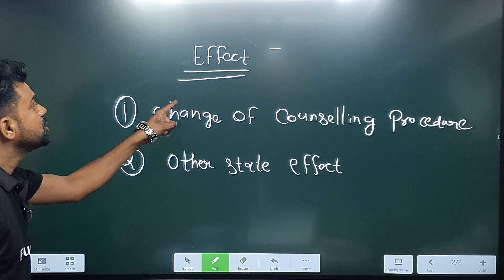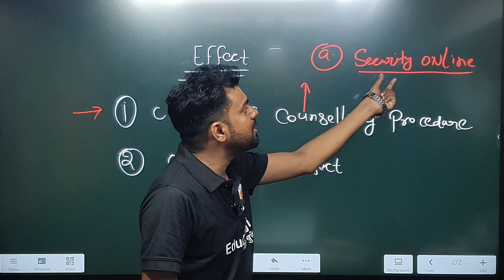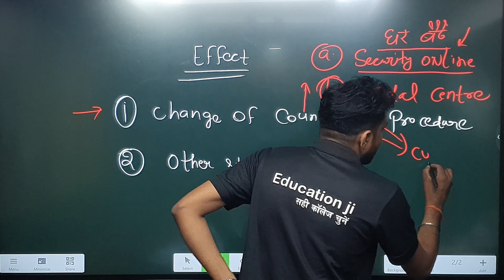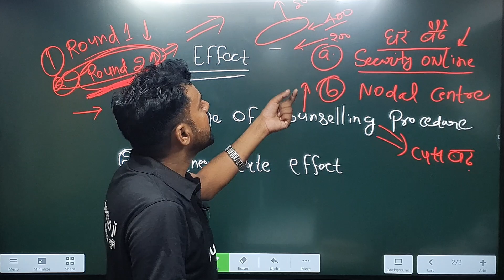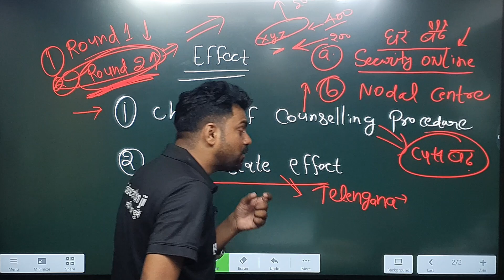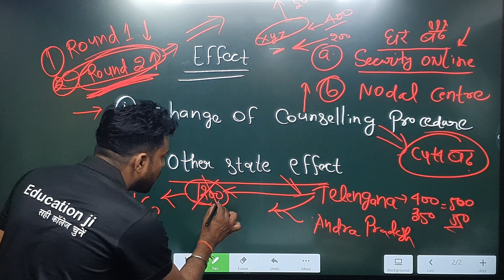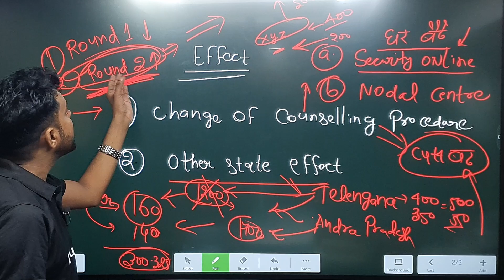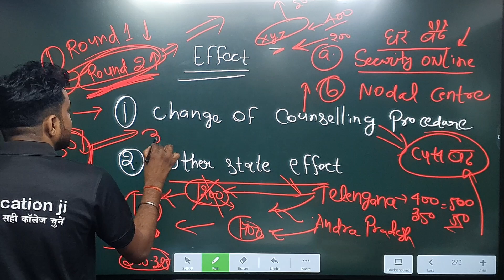UTTAR PRADESH MBBS COUNSELLING || में बदलाव का RESULT 2022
UTTAR PRADESH COUNSELLING || में  बदलाव का  RESULT 2022 ||

1. Career Guidance        2. Admission Counselling
3. College Reviews        4. NEET Exam Updates
5. Courses  Guidance        6. Medical College Guidance